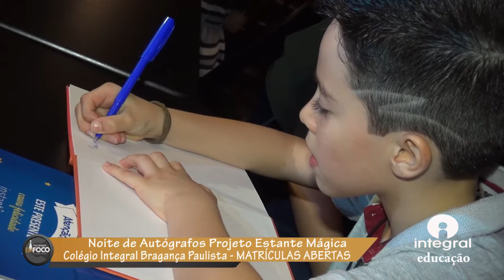Marta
2ª Noite de Autógrafos Estante Mágica Ensino Fundamental I